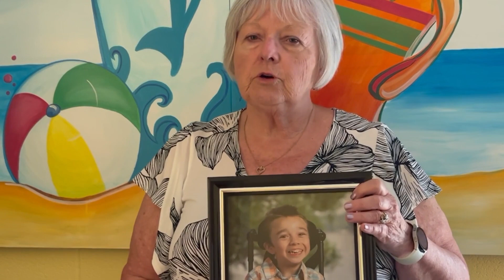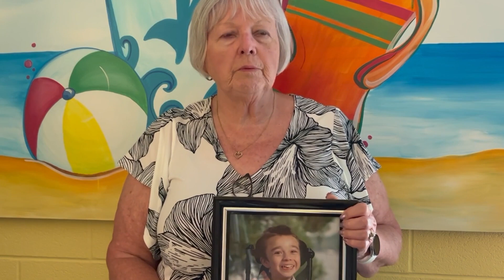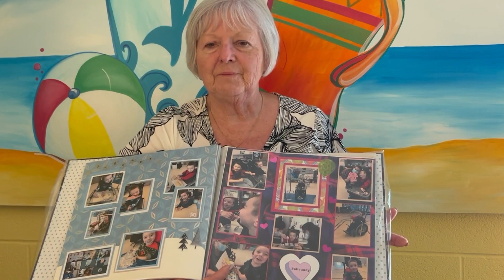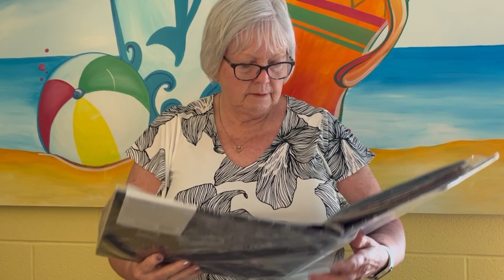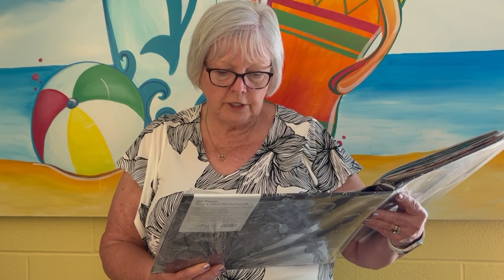Cliffie's Story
Cliffie's Nana Maureen shares a wonderful and powerful story about her amazing grandson Cliffie, and the services he received at the John McGivney Children's Centre.